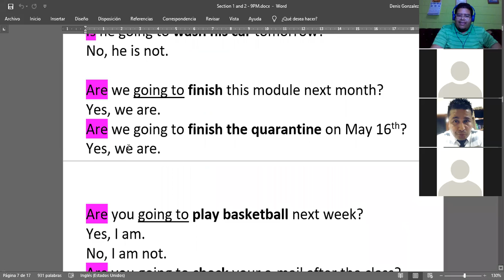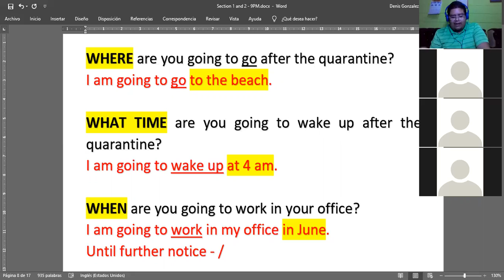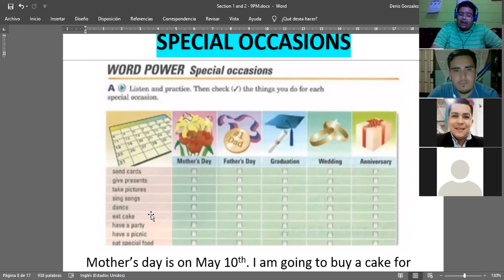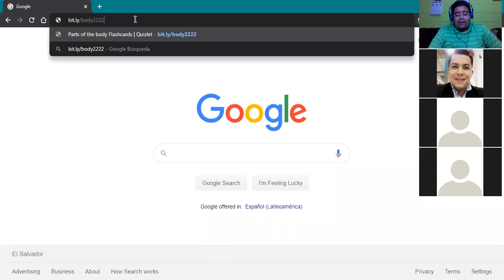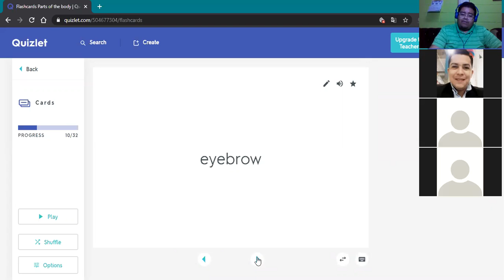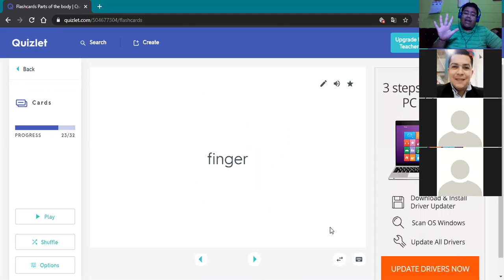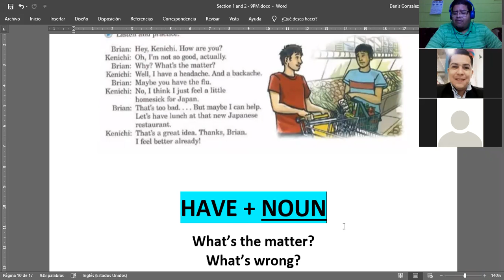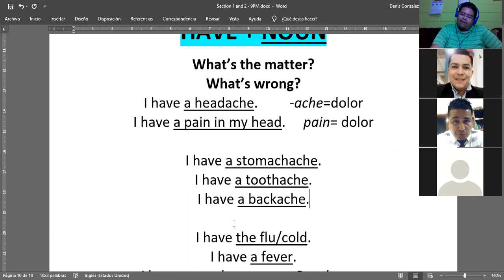Ingles Corporativo- Body Parts - Have + noun